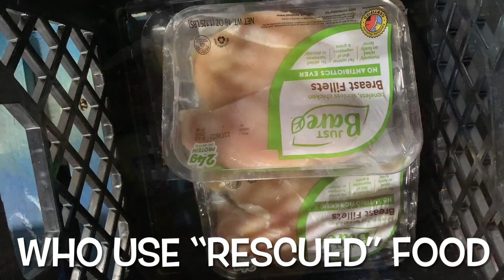Strike Out Hunger 2023 - Bowling Explainer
Learn about JOMM's 3rd annual bowling fundraiser called "Strike Out Hunger", where we fill up Bluemound Bowl with our 16 partners to knock down as many pins as possible in one hour.  Donors are invited to give online in support of our goal to raise $50,000.